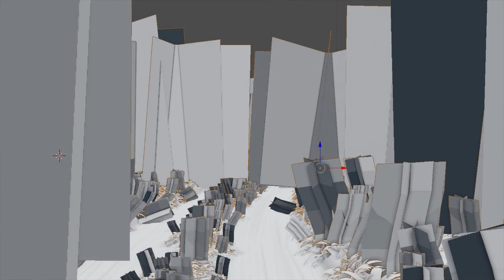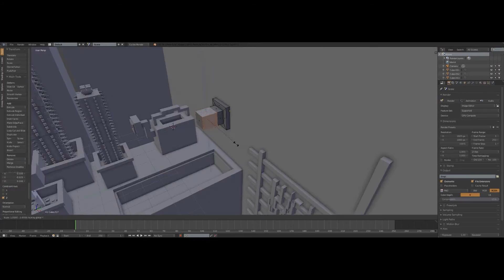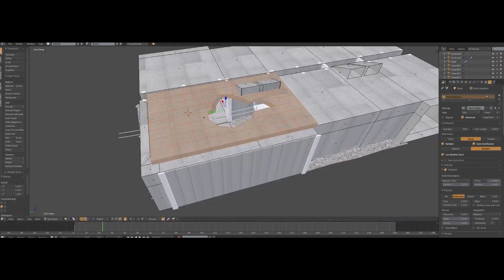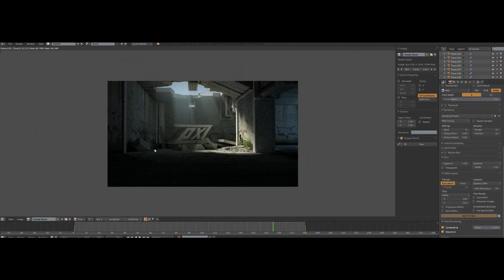Blendercollection 19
Um ehrlich zu sein, die Collection ist nur entstanden, weil ich diese epische Musik gerade feier. ^^